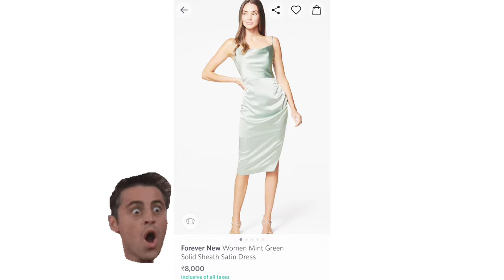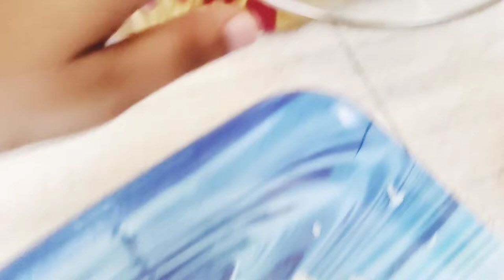Sunday Vlog-2 | Satin cowl neck dress | DIY | IIT GUWAHATI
Hey guys,
It was my birthday on 3rd October, so I thought of gifting myself something handmade. I am really happy with the results. Hope you will love it too.